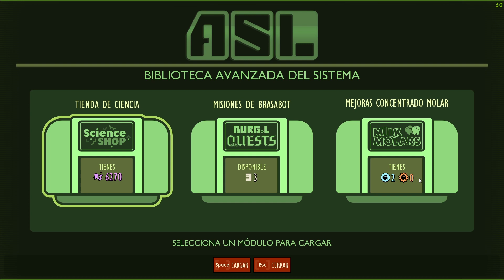GROUNDED, GAMEPLAY EN ESPAÑOL #55, TENGO CARBON Y LA KATANA es broma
En grounded por fin tengo el carbón inextinbom y la katana ni de lejos